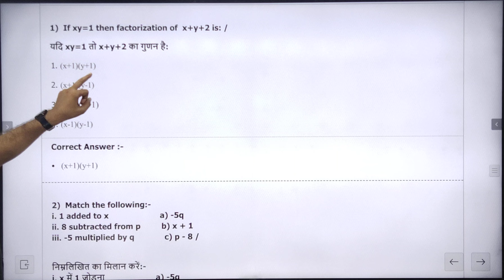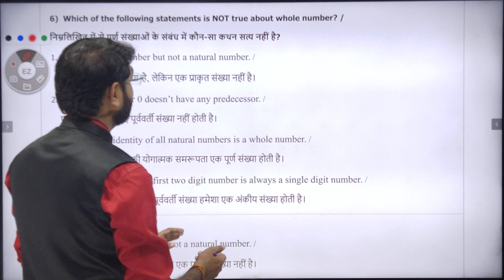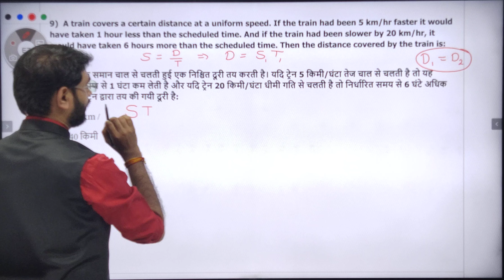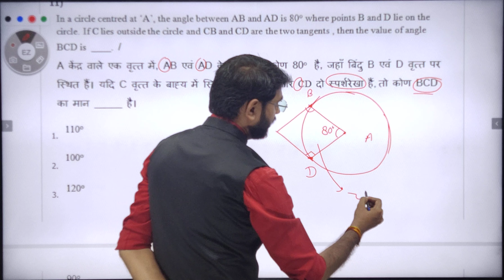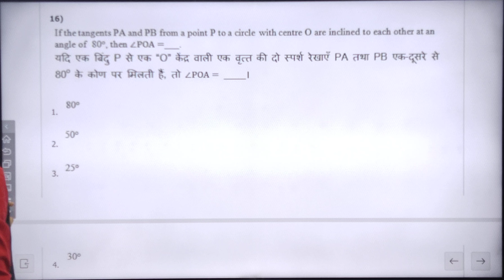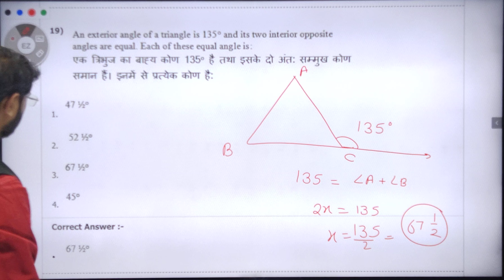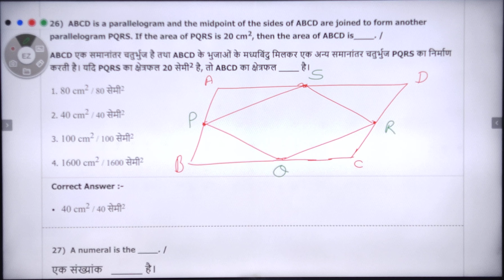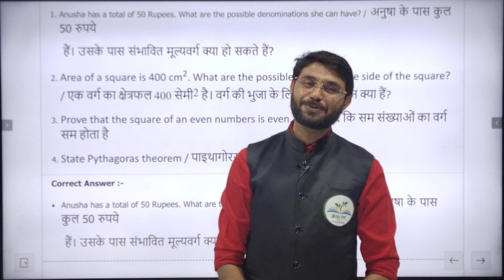MPTET (वर्ग -2) II MATHS - PAPER SOLUTION (26-02-2018 SHIFT-1)II Part- 1 II By - Deependra Sir